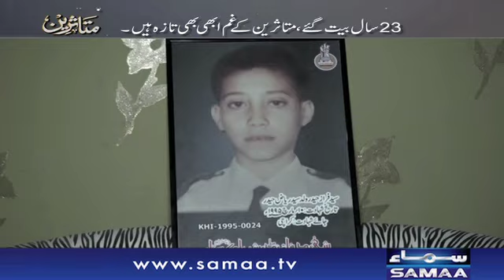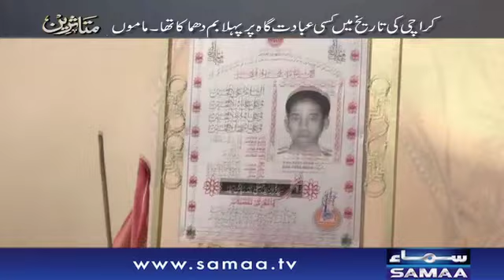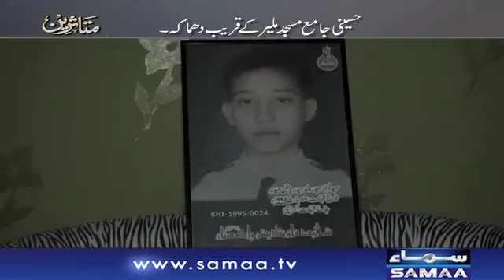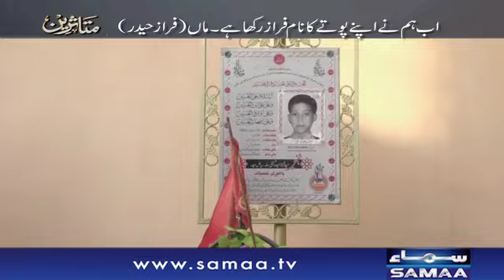Deshatgardi Ka Shikaar Ek Khandaan | Muttasreen | SAMAA TV | 31 March 2018